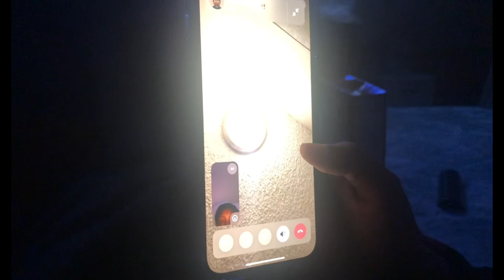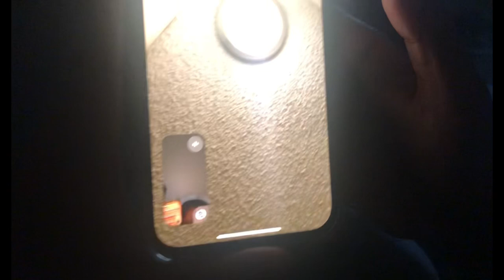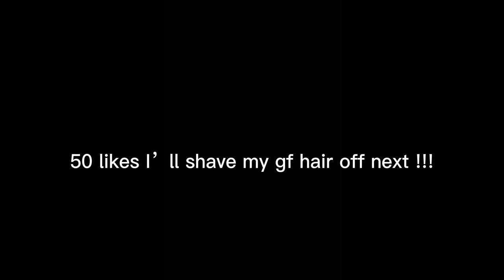I SHAVED MY HEAD BALD!!! *NOT CLICKBAIT*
I SHAVED MY HEAD BALD!!! *NO CLICK BAIT*